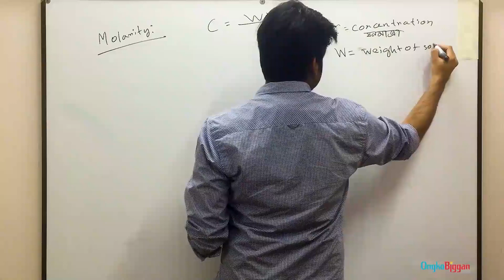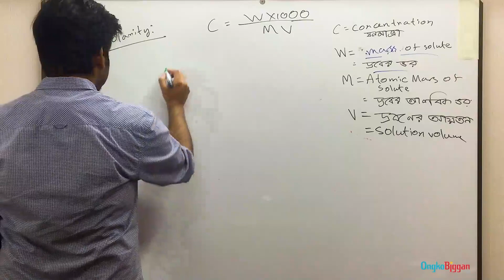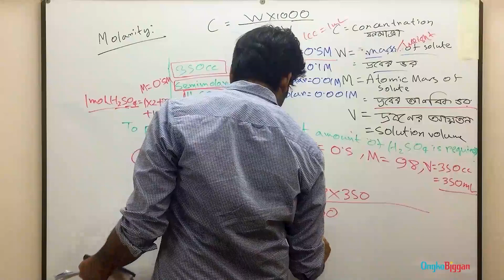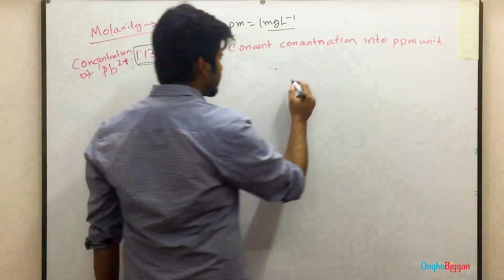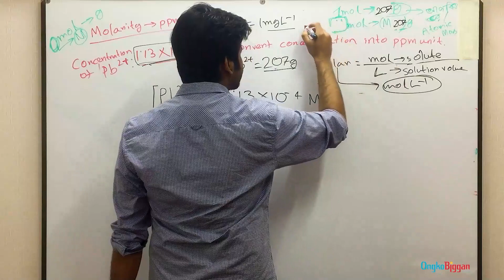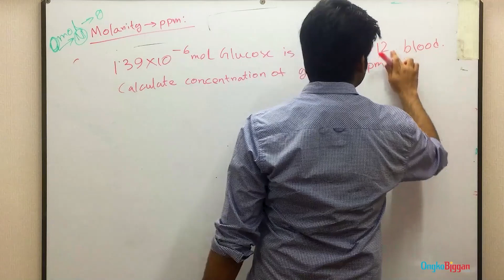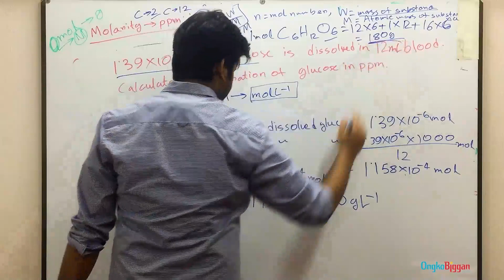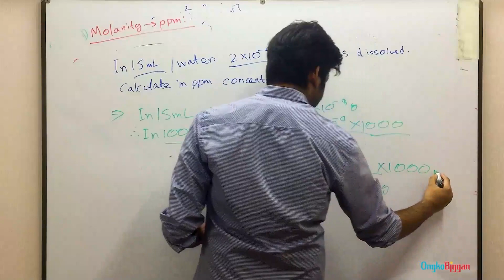16 এইচএসসি রসায়ন ১ম পত্র-অধ্যায় ১: ল্যাবরেটরির নিরাপদ ব্যবহার: মোলারিটি থেকে পিপিএম এ রূপান্তর।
HSC Chemistry 1st Part

Series: অধ্যায় ১ঃ ল্যাবরেটরির নিরাপদ ব্যবহার  [HSC]